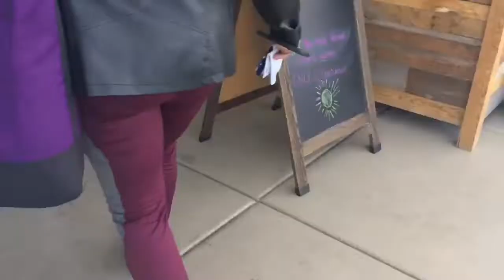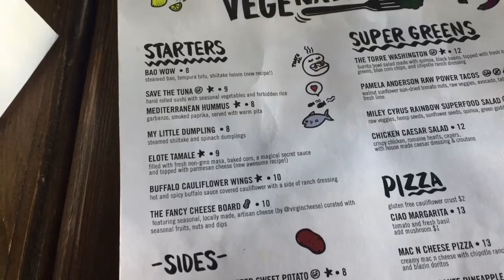WEEKEND VLOG WITH MOM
So in this Vlog I went to target to look for outfits , Starbucks , get my toes done and had went to this vegan restaurant and ate some chicken & waffles but waffles sucked 😂.